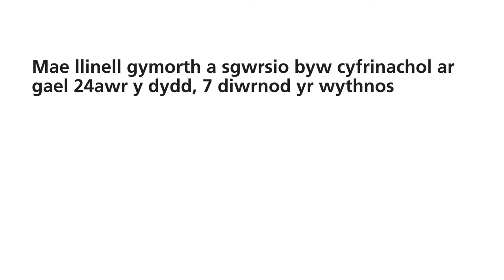Dyw hyn DDIM yn iawn. Cam-drin rhywiol yw hyn - Gorfodi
Mae ymgyrch Dyw hyn DDIM yn iawn. CamdrinRhywiolywHyn yn tynnu sylw at reolaeth fel elfen allweddol o gam-drin rhywiol a thrais gyda galwad dioddefwr i linell gymorth Byw Heb Ofn am gymorth a chefnogaeth.